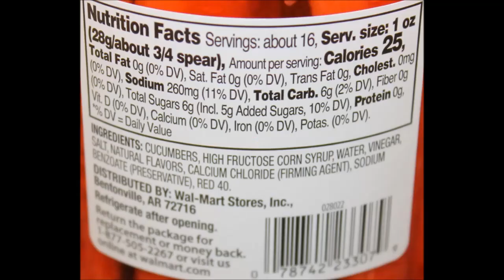Great Value Tropickles Review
This is a taste test/review of the Great Value Tropickles. They are fruit punch flavored pickles. They were $1.78 at Walmart. 1 oz. (28g/about ¾ spear) = 25 calories